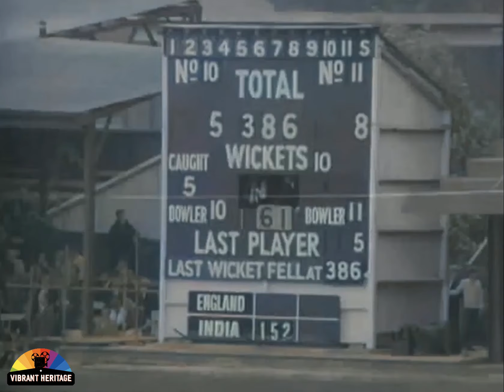England Vs India Test Match at Lords England, 1967 | Colorized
Colourised remastered, recreated, reworked and AI enhanced vintage Black & White video of England Vs India Test Match at Lords England, 1967

If you have any requests, please comment and we will do our best for you. As long as the requested movies/clips/videos are in the public domain, we shall convert to colour and upload here for you to enjoy.

Most of these original Black and White copies of Films/Clips/Videos are in terrible condition, so don't expect very good quality Colorized Version. We put lot of efforts to enhance them as best as we can. We hope you understand and enjoy our work.